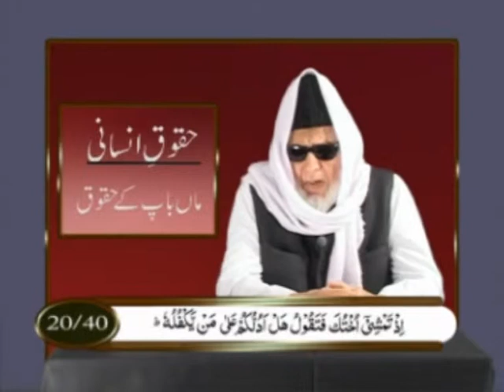MAA BAAP KE HUQOOQ by Maulana Abdul Karim Parekh (Part 2)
HUQOOQ E INSAANI